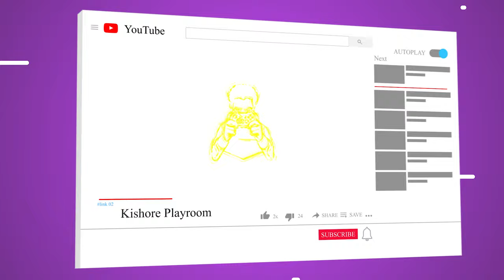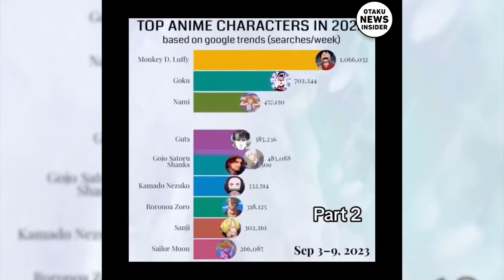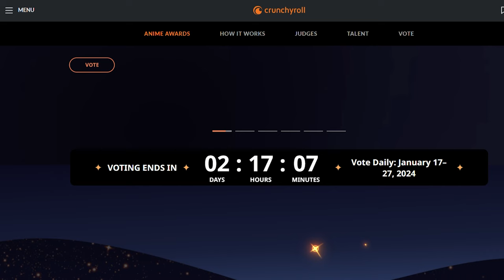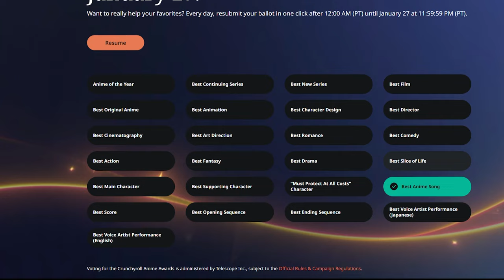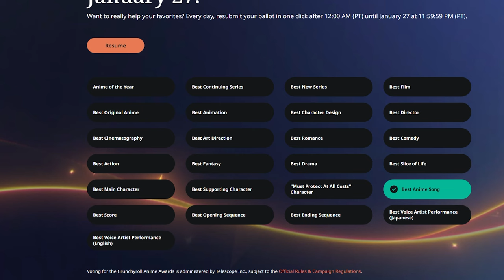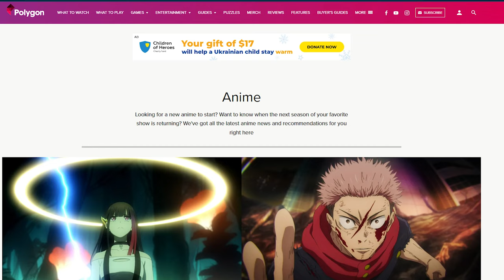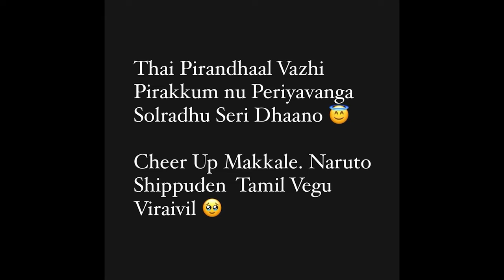Demon Slayer All Season Tamil Dub Free To Watch and Many more Anime News in Tamil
Hi hello friends in this video talk about Naruto Shippuden Tamil dub, Demon Slayer anime free Tamil dub available on Crunchyroll news and new tamil dub anime leaks explained In Tamil.